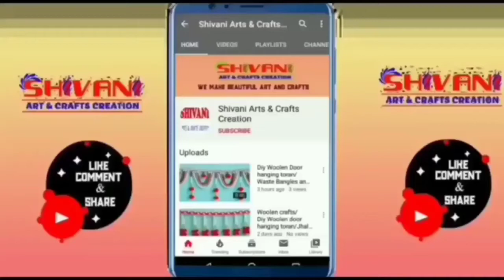Scale और ऊन से बनाएं दरवाजे के लिए सुंदर झालर | Woolen Toran Design | Unn ki Jhalar | Diy Crafts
• Jhalar kaise banayein
• Door Hanging Toran Design
• Easy arts and crafts idea
• unn ki Jhalar Design
• woolen Toran Design
• woolen crafts idea
• Home Decoration tips and tricks
• Home Decor
• Handmade Toran Design
• Pearl Toran Design
• Diy Pearl Bandhanwar
• Jhalar dikhao
• Jhalar banane ka aasan tarika